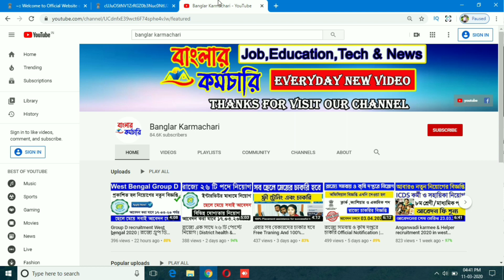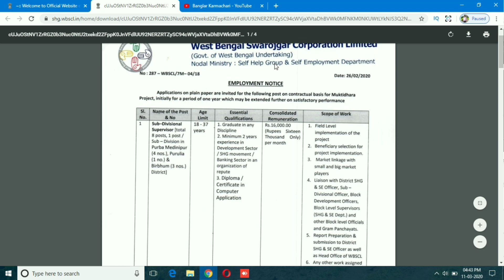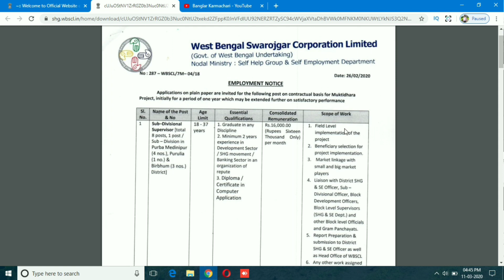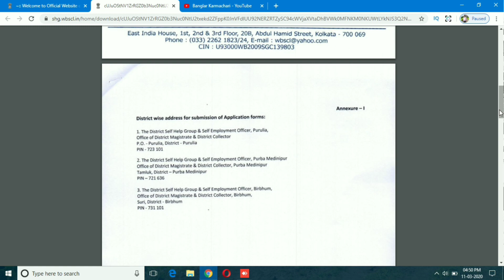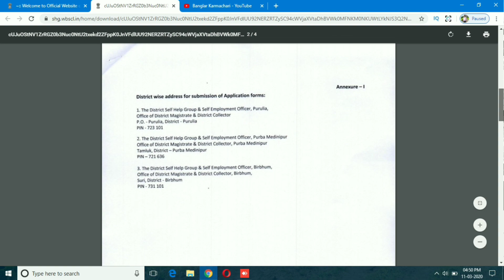Muktidhara Scheme Recruitment | Muktidhara Project Divisional Supervisor Recruitment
Post on contractual basis for Muktidhara Project Sub-Divisional Supervisor [total 8 posts, 1 post / Sub - Division in Purba Medinipur (4 nos.), Purulia (1 nos.) & Birbhum (3 nos.) District] New . Muktidhara Scheme Recruitment | Muktidhara Project Divisional Supervisor Recruitment | Muktidhara Scheme west bengal govt